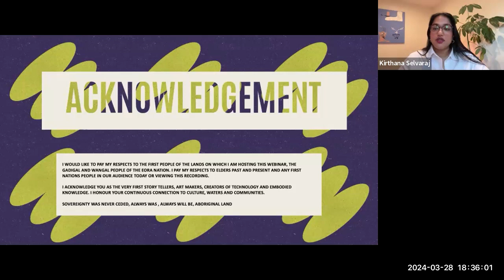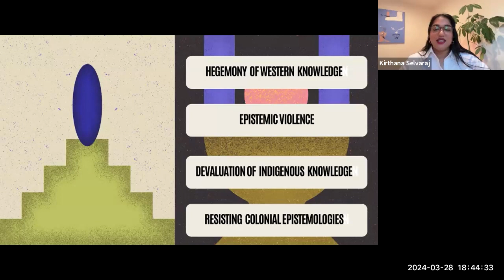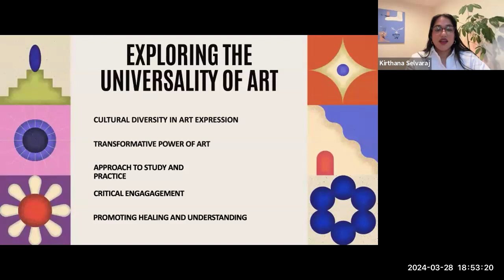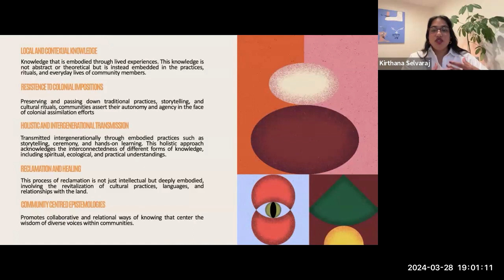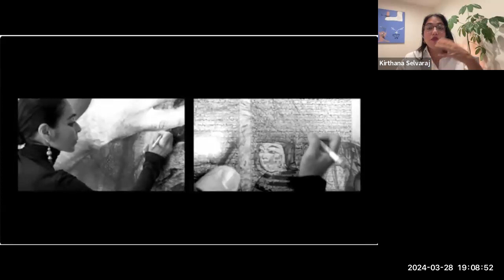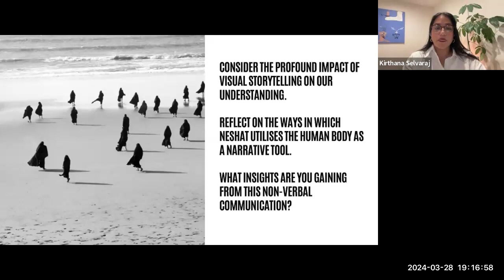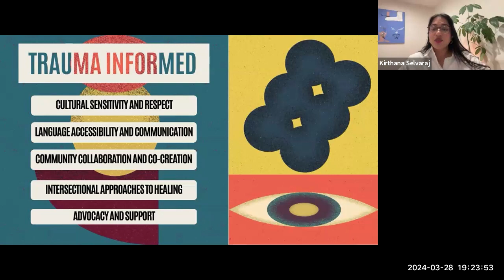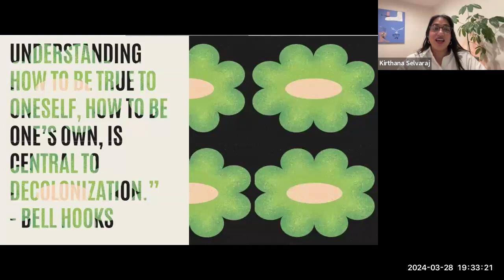Webinar #45 | Thinking in Colours, Embodied Knowledge - presented by Kirthana Selvaraj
Kirthana Selvaraj is an Art Therapist and Counsellor, in practice at Thinking in Colours.

In this presentation she speaks of art making and Art Making and Embodied Knowledge using de-colonial practice. Art being applied as a tool that moves towards self-realisation, healing and connection is certainly not a new concept, it has existed across many cultures and practices for eons. This seminar will explore how art-making can be utilised as a decolonial framework for knowledge production, ways in which we can centre embodied knowledge and decentre oppressive systems through art materiality.

From Kirthana: "In this seminar you can expect to see some of the trauma informed approaches that I use as an art therapist when it comes to engaging in art and art materiality. Also, the importance of containing a space, to feel as safe as possible for all participants. Most importantly, this seminar is for everyone, whether you are familiar with art or not, you will be gently introduced to ways that you can engage in art materiality through a therapeutic and intersectional lens, that supports a culturally sensitive and a trauma informed approach when working with participants or clients."

Kirthana has a Masters of Art Therapy from Western Sydney University, where she developed a deep passion and dedication to areas of research based on the intersections of LGBTQIA+ identity and migrant cultures, and the need for progressive and institutional shifts to better hold and support these marginalised populations. She also has a Bachelor of Fine Art at UNSW Art & Design, where she learned to cultivate a critical social justice lens to navigate systems of oppression and otherness, while using art as both a methodology and tool for healing and resistance.

Kirthana is also a contemporary artist and has had her work hung in the Art gallery of NSW, the Art Gallery of Western Australia, she has been a finalist in prestigious awards such as being a multi-year finalist in the Archibald prize, the Portia Geach Memorial Award and the Lester prize to name a few.